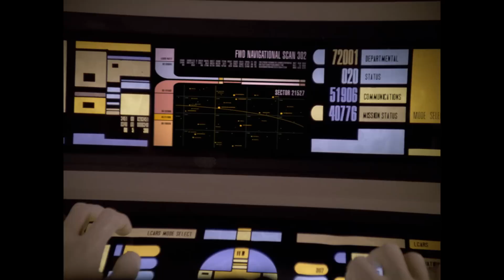Star Trek: TNG Review - 7x19 Genesis | Reverse Angle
It's the one where everyone turns into animals.

Sources:

Braga, Brannon. “Genesis.” Star Trek: The Next Generation, created by Gene Roddenberry, Season 7, Episode 19. Paramount Television, CBS, 1994.

Morton, Rocky, and Annabel Jankel, directors. Super Mario Bros. Buena Vista Pictures, 1993.

Midway Games. Ultimate Mortal Kombat 3. Midway. Arcade. 1995.